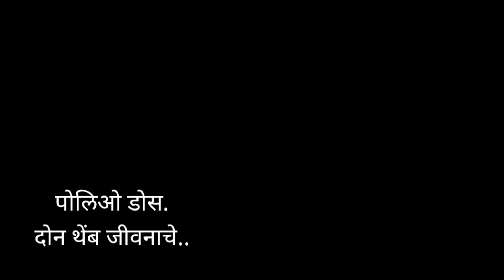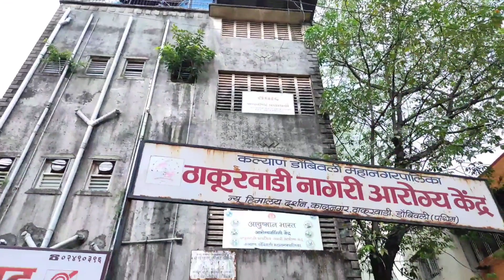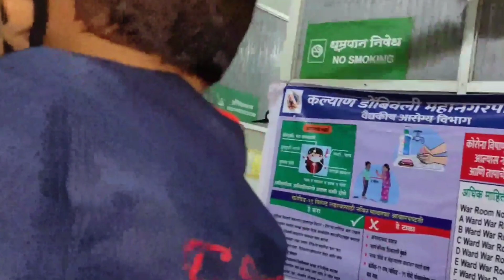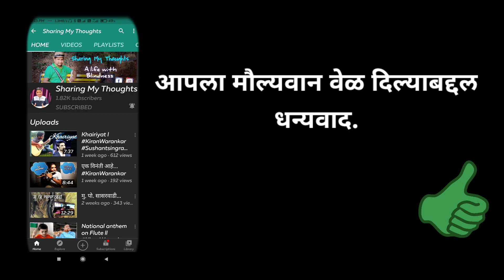आम्ही पोलिओ डोस दिला. अणि तुम्ही ???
नमस्कार मंडळी.
तर अशाप्रकारे मराठी पॉडकास्ट ही दोन भागांची छोटीशी सिरीज संपन्न झालेली आहे.

आता इथून पुढे पुन्हा एकदा आपल्याला या चॅनेलवर  दिसणार आहेत.

आज 23 सप्टेंबर.  पोलिओ डोस देण्याचा चौथा दिवस. घरात निरवला पोलिओ डोस मिळेल या आशेने वाट पाहून फायनली आज आम्ही निरवला घेऊन पोलिओ डोस देण्यासाठी म्हणून बाहेर पडलो.

आणि या बद्दल छोटासा विलोग आपल्यासमोर प्रस्तुत करीत आहेत.

हा व्हिडिओ शेअर जरूर करा सगळ्यांमध्ये कारण व्हिडिओ निमित्ताने त्यांना देखील कदाचित पोलिओ डोस देण्याचे आठवण होईल.

व्हिडिओ आवडला तर लाईक करा आणि कमेंट बॉक्स रिकामी आहेस तुमच्यासाठी बिनधास्त लिहा.

👉GoPro Hero 7 black with accessories.

👉Tripod
Professional

👉Mic
1-BOYA BY M1

2-BOYA BY MM1 Vlogging microphone

👉Smartphone
iPhone 11 Pro (Black)

👉 Apple Watch

👉Green Screen

YouTube.com/c/sharingmythouthts

Regards
Sharing My Thoughts